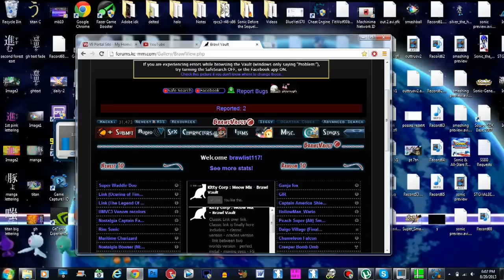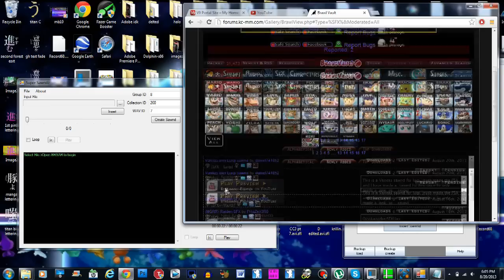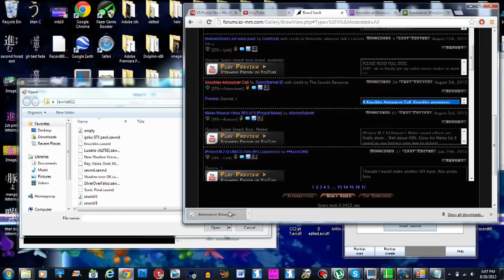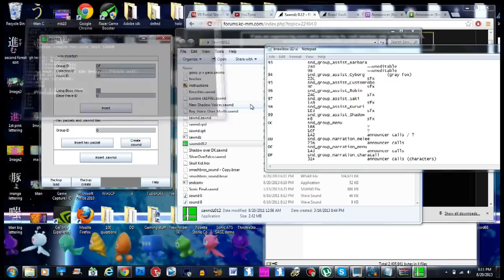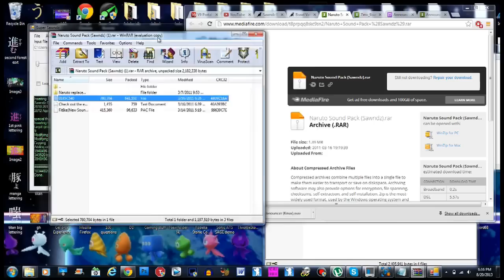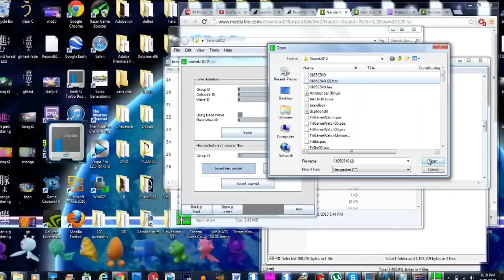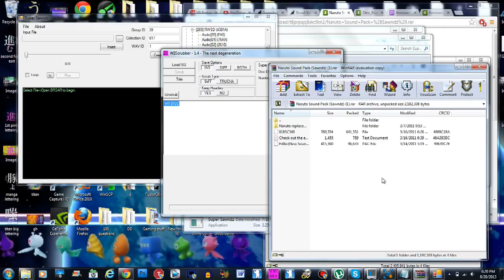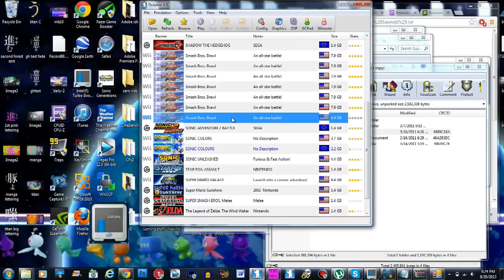{UPDATED!} SSBB iso Sfx Hacking Tutorial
hope this gives you guys a better idea.. next tutorial will be one i haven't done yet REMEMBER this is just for the iso